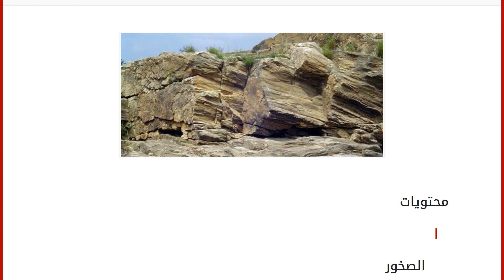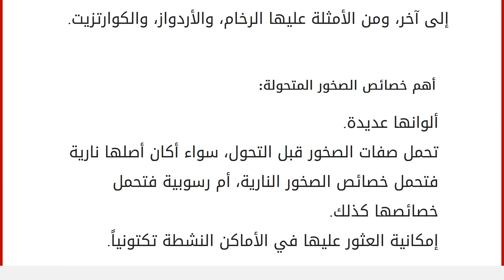كيف تتكون الصخور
إقراألمقال كاملا :
محتويات
١ الصخور
٢ كيف تتكون الصخور
٢.١ الصخور النارية
٢.٢ الصخور الرسوبية
٢.٣ الصخور المتحولة الصخور
تعتبر المعادن والمواد العضوية اللبنة الأساسية لتكون صخور القشرة الأرضية، وتتعدد المواد العضوية المكوّنة لها فهناك صخور مفككة متفرقة تكوّنت من الرمال والحصى، وأخرى خزفية تكوّنت من الطين، وثالثة جيرية تكونت من الرخام، ورابعة كربونية تكوّنت من الفحم، أما في ما يتعلق بكيفية تكوّن الصخور فإن كل نوع تكوّن بفعل عوامل معينة، وسنتحدث عن أنواع الصخور وآلية تكون كل نوع بشيء من الإيجاز في هذا المقال. كيف تتكون الصخور
الصخور النارية
تكونت الصخور النارية بفعل انجماد وبرود مادة الصهارة الموجودة في باطن الأرض، وتعتبر الصخور النارية أساس تكون جميع الصخور، ومن الأمثلة عليها صخر الجرانيت والبازلت، ومن أهم خصائص الصخور النارية ما يأتي: توجد في الطبيعية على شكل كتلة واحدة لا طبقات فوق بعضها. تخلو من وجود الأحا